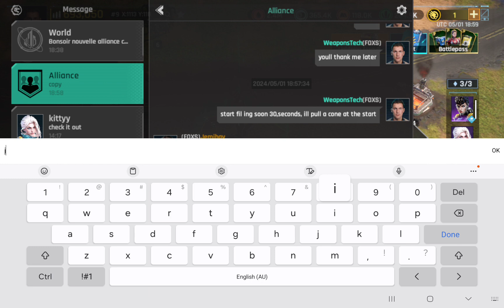2 May 2024